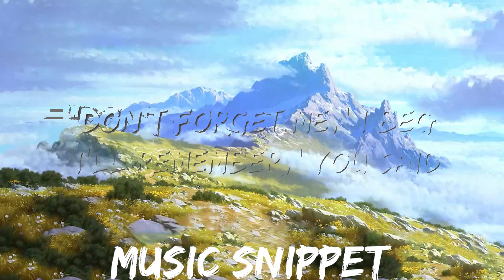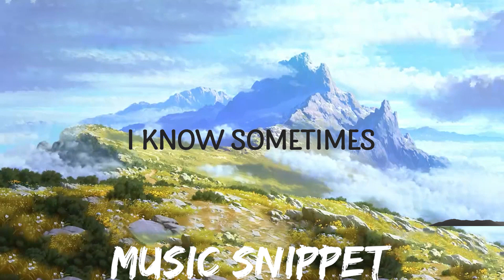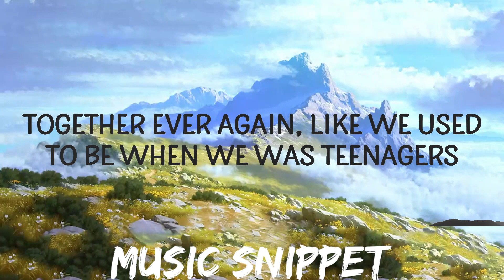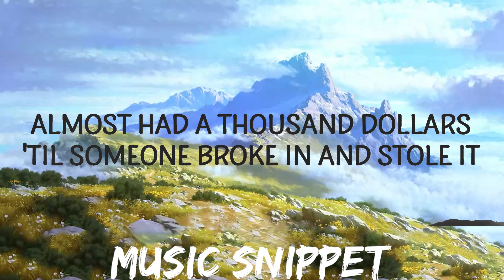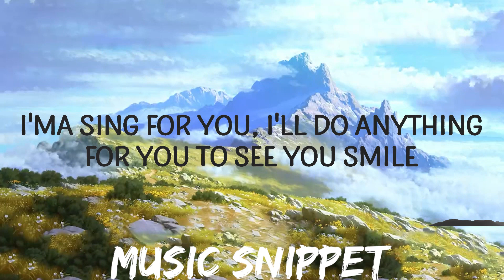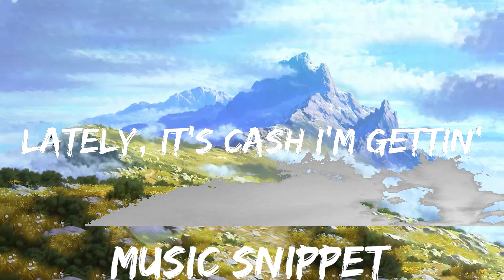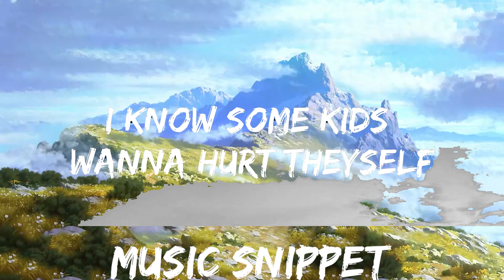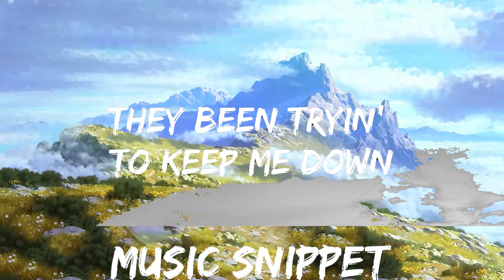Play List || Adele - Someone Like You (Lyrics) || Music Snippet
Follow Adele :

 / adelelondon​

Lyrics : Adele - Someone Like You

[Chorus]
I remembеr you said
Sometimes it lasts in yêu, but somеtimes it hurts instead
Sometimes it lasts in yêu, but sometimes it hurts instead